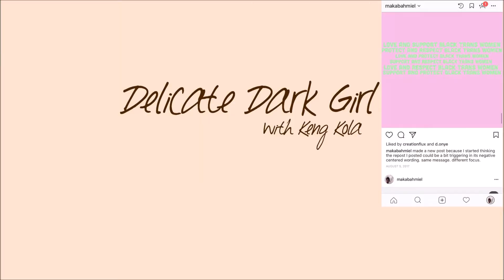Get Ready With Me || Going to Work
I never do makeup when I go to work anymore and I don't know why. This last couple weeks though, i've been putting on makeup to go to work. This was the initial time I've put on makeup to go to work in maybe a year.
I like how it makes me feel calm before I go into the fire. lol

PRODUCTS USED-

ELF Poreless Primer "Clear"
LA GIRL PRO CONCEALER "Dark Cocoa" (face) *"Mahogany" is one level above Dark Cocoa and it is the darkest shade LA Girl carries in most beauty supply stores*
ELF mist setting spray "foundation application/eyeline application)
Juvia's Place Saharan Palette "Chad" (eyebrow fill/tightline)
Wet N Wild Concealer "Dark Cocoa" (under eye highlight)
Juvia's Place Saharan Palette "Katsina" (under eye setting powder)
Maybelline BIG EYES mascara "black" (mascara #1)
Physicians Formula Argan Wear mascara "Ultra Black" (mascara #2)
Black Radiance Artisan Bakes Blush "Toasted Almond" (blush)
NYC SKY HIGH mascara "black" (eyebrow setting)
MAC Lipliner "Chestnut" (Lip #1)
Absolute New York Velvet Lippie "Vampette" (Lip #2)
ELF setting spray "overall face setting"

Alberta Hunter - "Nobody Knows You When You're Down and Out"
Alberta Hunter - "I Got Myself a Working Man"